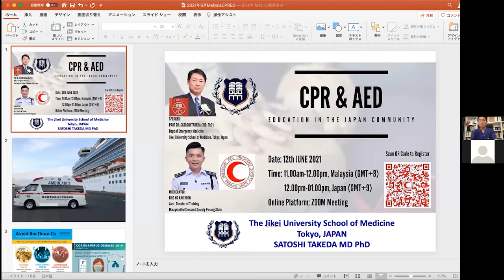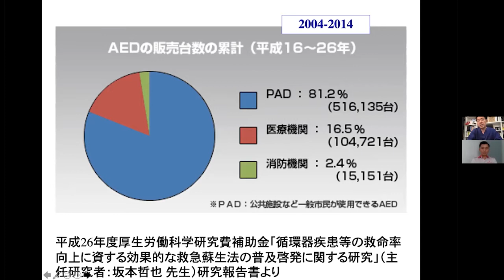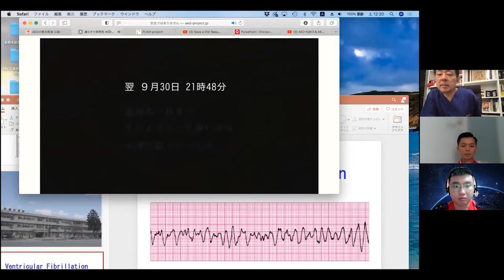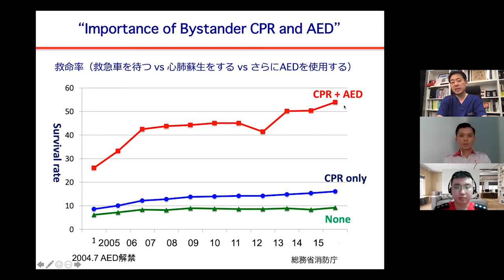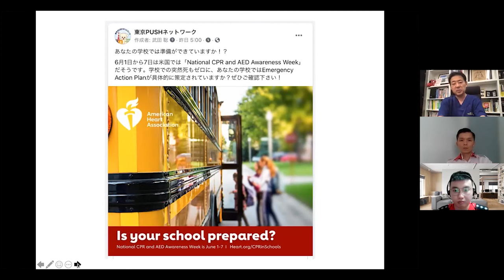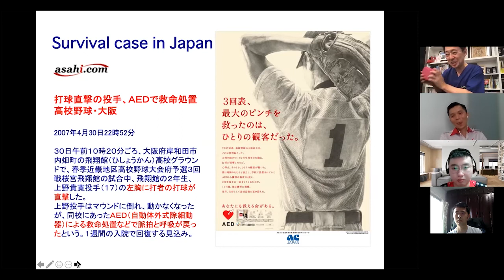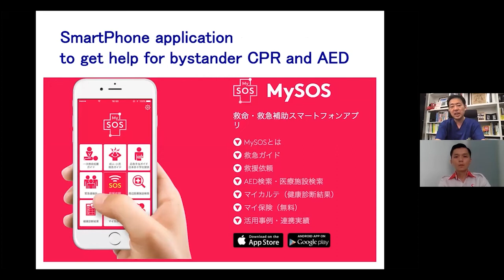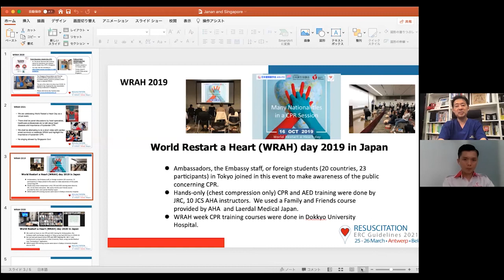CPR & AED EDUCATION IN THE JAPAN COMMUNITY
Free Webinar Series 6: CPR & AED Education in the Japanese Community
Date: 12nd June 2021
Location: Via Zoom

Cardiovascular Diseases (CVD) has been the leading cause of death in Malaysian. Despite the proven effectiveness of bystander cardiopulmonary resuscitation (CPR), the applications of the actual CPR algorithm remains low. To save more lives, Malaysian Red Crescent is devoted to make the CPR practice known to the public by disseminating the knowledge on AEDs use and promote the simplified CPR version that emphasizes on chest compression.

The Malaysian Red Crescent Society Penang State has invited a Japanese specialist to speak on the strategies and activities they have to encourage CPR & AED training in corporate companies, general public and schools (school teachers) in Japan and how it can be turned into a systematic approach to increase more bystander CPR & AED practice in Malaysia.

Professor Satoshi Takeda, Emergency Physician Specialist from Department of Emergency Medicine, Jikei University School of Medicine. Professor Satoshi Takeda will share his knowledge and teaching experience in “CPR & AED Education in the Japan Community” to members on 12nd June 2021, Saturday at 11.00 am Malaysia time.

The session is free, and is open to all MRCS instructors & members. The session will be moderated by Mr. Eric Ng Kah Boon, the Assistant Director of Training, Malaysian Red Crescent Society Penang State.